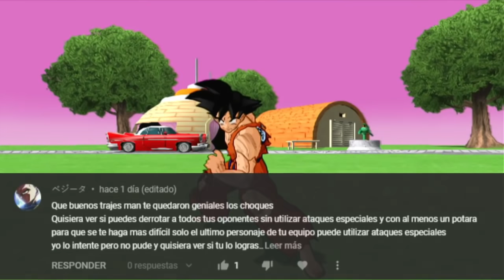RETO: SOLO A PUÑOS 🤜 | DRAGON BALL Z BUDOKAI TENKAICHI 3 ISO CON MODS VERSION LATINO GAMEPLAY HD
Dragon Ball Z Budokai Tenkaichi 3/4 BETA X ISO MODS - Batalla PD - RETO: Ganar solo a puños en una Batalla de Equipos en DBZ BT3

BATALLA PD:
DBZ BT3 Versión Latino ISO
Dragon Ball Z Budokai Tenkaichi 3 con MODS
DBZ BT4 BETA X
Dragon Ball Z Sparking Meteor
ドラゴンボールZスパーキングメテオ

ISO del Team Bt4

PD: Disculpen que le pusiera tantos memes pero con la concentración que tenia en la batalla hable menos de lo normal xd

-SONGOGAMES